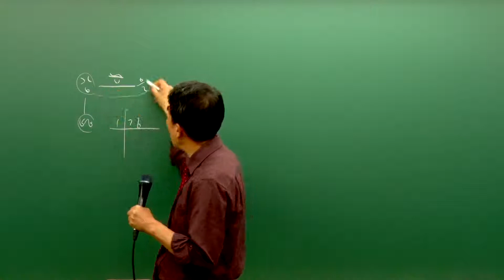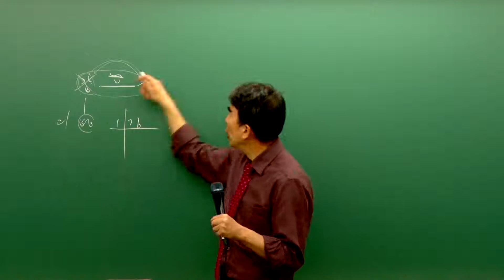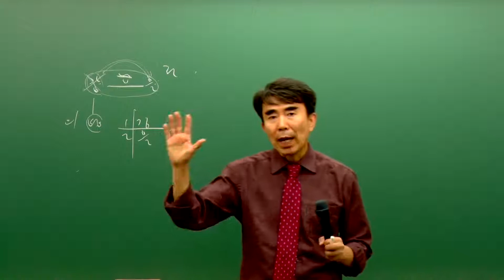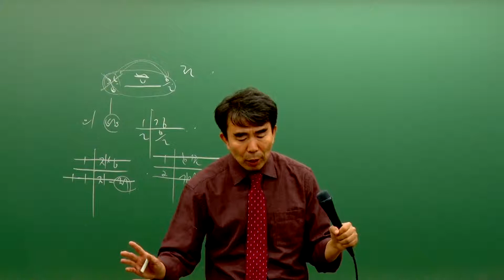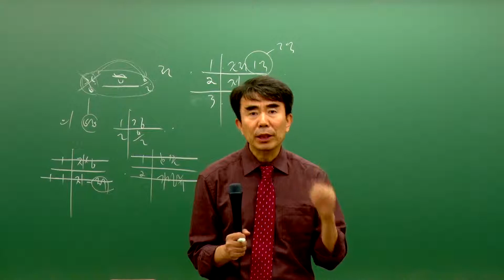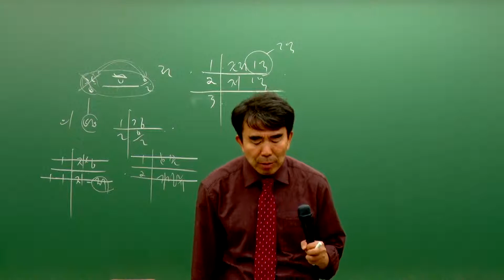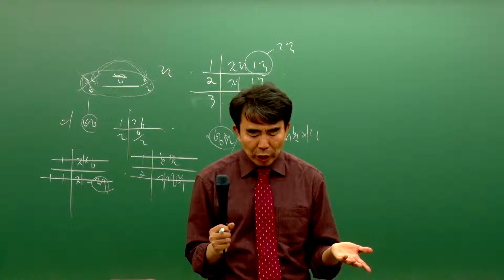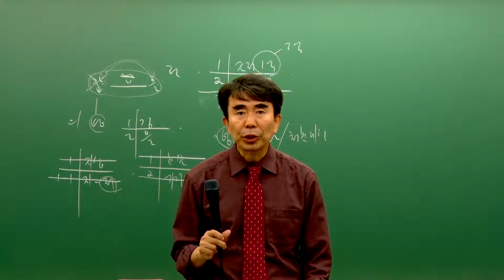[패스랩] 부동산공시법[기출문제해설강의 목희수 2018년 제29회] - 공인중개사 자격증 시험 무료 동영상 강의